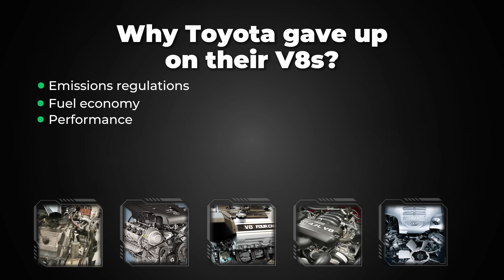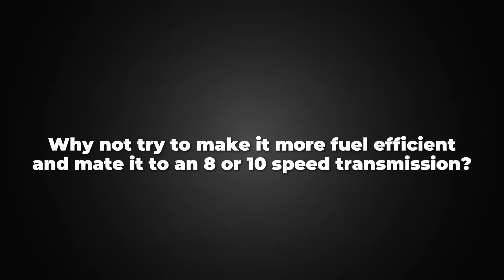This Is Why Toyota Stopped Making V8 Engines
Toyota has stopped putting V8 engines in their trucks - here's why.